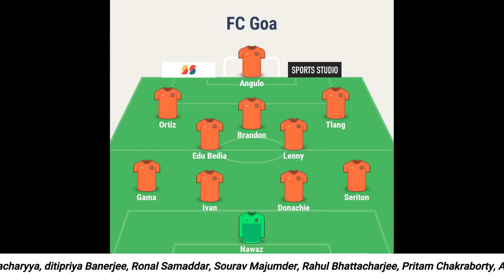FC Goa Best Starting XI 2020😍Predicted Lineup For ISL 7⚽Strong Team With 5 Foreigners!💥ISL 2020-21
Members List for October : Soumyadip Das, Avinaba Paul, Sayan Dey, Saibash Ghosh, Sumit Das, Mr India Space Knowledge World, fIsTx FoR, Sujyoti Chattaraj, Rohit Chowdhury, Souvik Nayek, Sahanawaj Mondal, Shamik Bhattacharyya, ditipriya Banerjee, Ronal Samaddar, Sourav Majumder, Rahul Bhattacharjee, Pritam Chakraborty, Annesh Pramanick, Samya Roychowdhury, Shanu Kheto, Ruban Som, Lal Holud Abhiirup LM 10 Chatterjee, Tech Pes Mobile, Arnab Naha, Suchismita Sen, Susanta Mandal!

Video : FC Goa Best Starting XI 2020😍Predicted Lineup For ISL 7⚽Strong Team With 5 Foreigners!💥ISL 2020-21